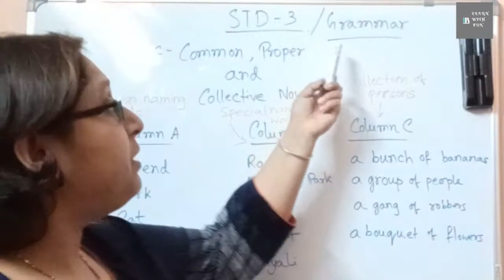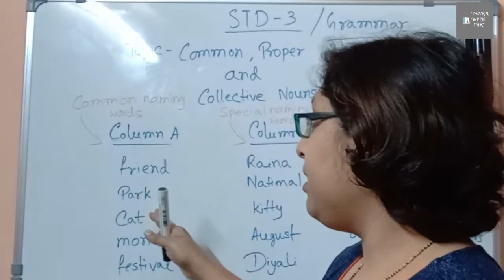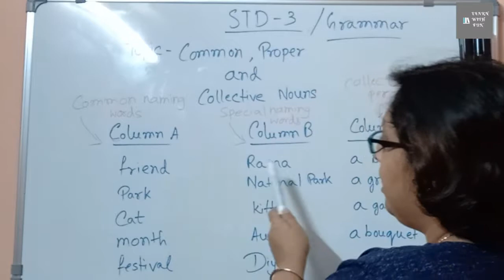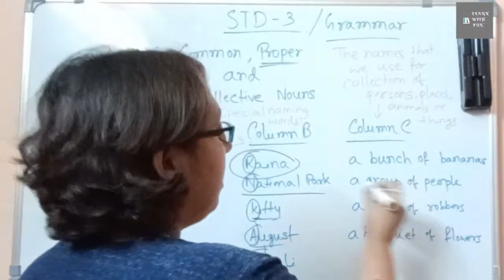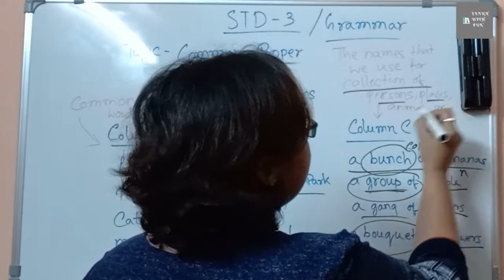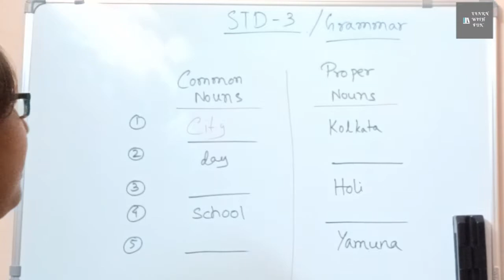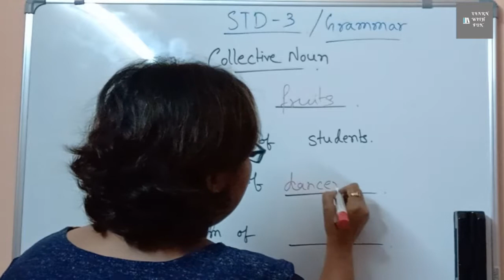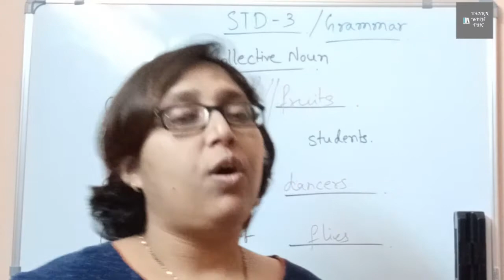STD 3 Grammar# Common, Proper & Collective Nouns